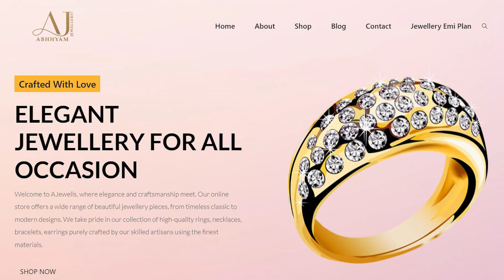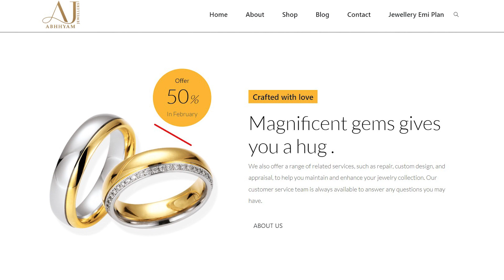Now earn income and pension PV on the purchase of Diamond and Gold Jewelers at Abhhyam Jewelers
In a society where financial freedom and peace are natural desires, creative means of revenue generation have grown more and more critical. The Ardh Sainik Welfare Trust introduced the Abhyam Jewellers Network Marketing Plan in response to the need to empower people and give them chances for long-term financial success. This innovative project mixes network marketing's potential with the appeal of jewellery.

The Abhhyam Jewellers Network Marketing Plan is a road to financial freedom, personal development, and empowerment. It is also a business opportunity. This innovative strategy combines the enduring allure of jewellery with the exciting world of network marketing to forge a bond that has the power to change people's lives.

The network marketing strategy for Abhyam Jewellery is built on a spirit of cooperation. Participants increase their earning potential and foster a supporting atmosphere by creating a network of associates.

Innovative company ideas like the Abhhyam Jewellers Network Marketing Plan offer an alternate road to financial prosperity in a world where conventional job pathways are changing. By combining the beauty of jewellery with the strength of network marketing, Ardh Sainik Welfare Trust has opened up a world of chances for people to control their financial futures.